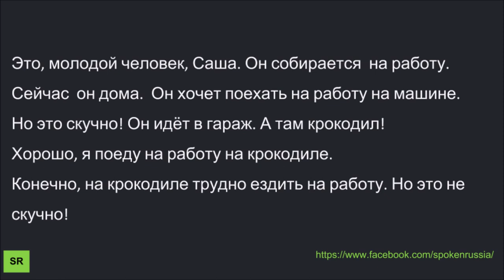Russian Audio Texts 30 (на крокодиле)